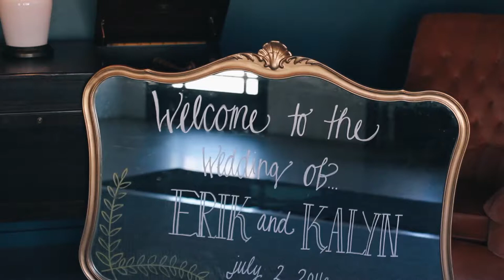Erik + Kalyn's Warehouse Wedding @ the Cheney Place in Grand Rapids, Michigan.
July 2nd Wedding at the Cheney Place in Grand Rapids MI. The perfect venue for a romantically vintage warehouse wedding! Wedding video's can tell the story of your wedding in 5 minutes. With highlights from table decor, to flowers, even to a handmade wedding dress by Elaine K Designs, this video does it. We wanted our wedding video to capture our personalities but also the mood of the wedding day. We couldn't be more happy with the way it turned out. We are in love with each other and our wedding video!

Videography by Andrew Coryell